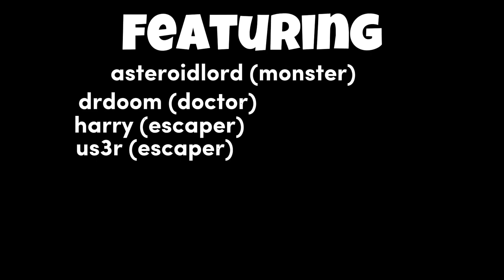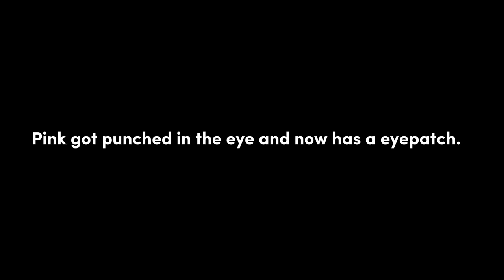The Backrooms. . . (Gorilla Tag Movie)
short movie

mad cringe LOL